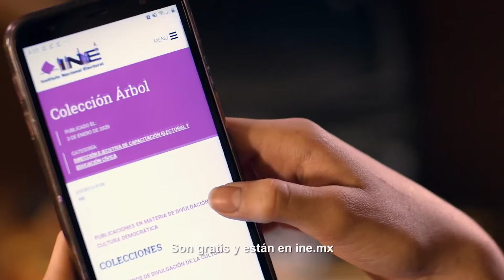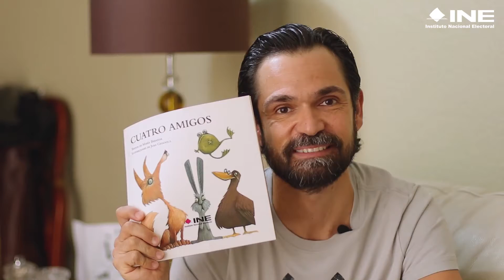Cuatro amigos, presentado por Paco Rubio y el Colectivo Novaurora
Te invitamos a la representación dancística del cuento de la Colección Árbol, Cuatro amigos, presentado por Paco Rubio y el Colectivo Novaurora.